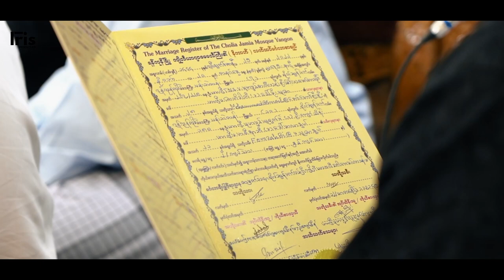Ko Aung Soe Moe + Ma Thuzar Nwe ( Highlight )